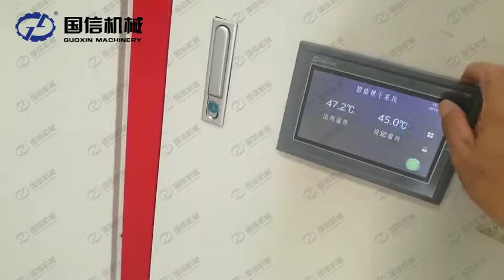Hemp leaves and flowers drying working site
Multi-layer mesh belt continuous hemp dryer meet the large production requirements of hemp drying, save costs, and easy to operate,Temperature and speed can be adjusted freely.